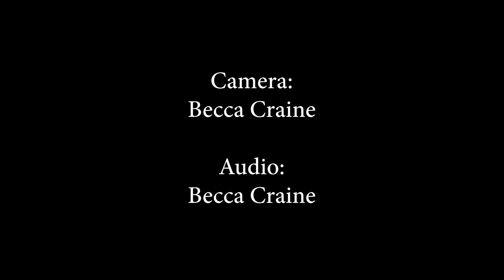Finance Committee - April 20, 2023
Meeting of the Rutland, MA Finance Committee on April 20, 2023.  Agenda Includes: FY2024 Budget Discussion